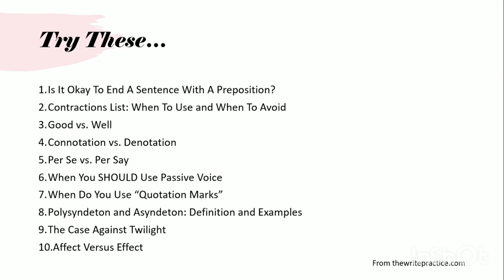Essay Writing | English | Edu Learn & Music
Edu Learn & Music

And Get Notified 🔔

Started With Support of Yours...

DESCRIPTION : WE PROVIDES YOU LEARNING, MUSICAL, CHALLENGING AND ART VIDEOS TO YOU. WE PROVIDES BEST VIDEOS.